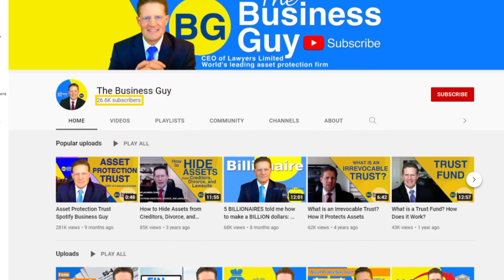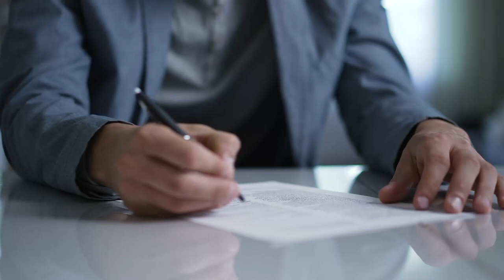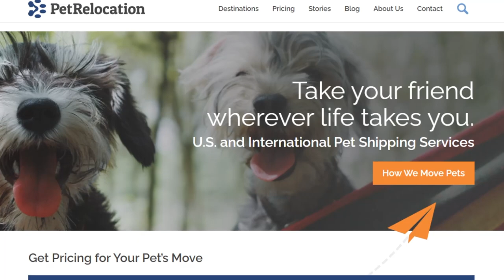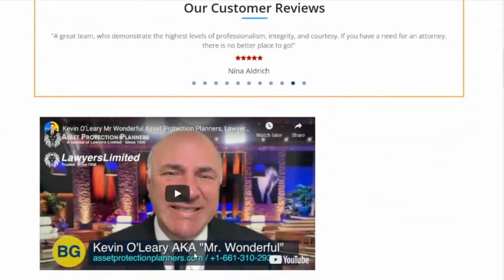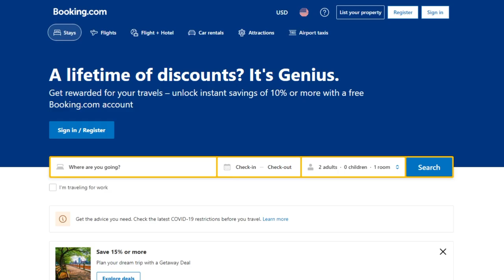The 6 Essential Weapons of INFLUENCE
There are 6 weapons of influence according Robert Cialdini in his book "Influence: The Psychology of Persuasion. We cover all in detail to help you get more of what you want!

One of the best books I’ve ever read on being more persuasive is Robert Cialdini’s Influence: The Psychology of Persuasion.In the book, Cialdini boils down the key ingredients into the following “weapons of influence” and here they are…
* Reciprocation
* Commitment and consistency
* Social proof
* Liking
* Authority
* Scarcity